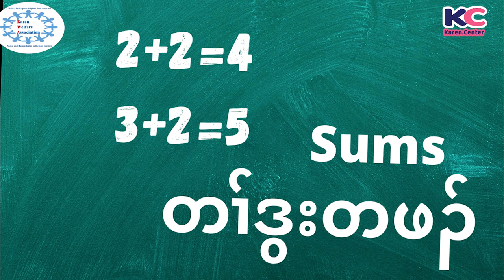Karen Vocabulary Episode 44 Karen School Part 1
Welcome to Karen Center.Karen Vocabulary Episode 44 this video will teach you how to call Scissor , Sums , Rubber , Ruler , Felt-Tips , Drawing Pins and Paints in karen language. ​